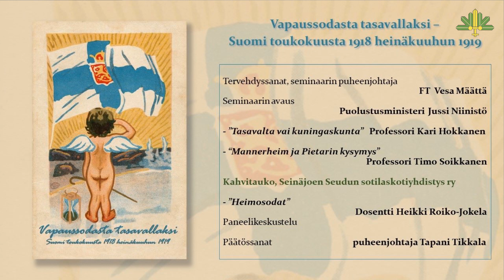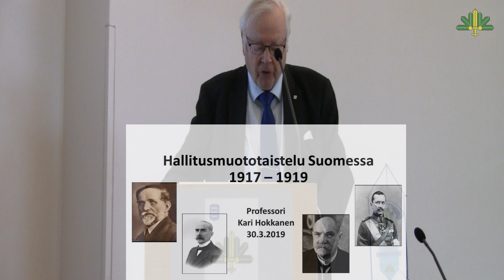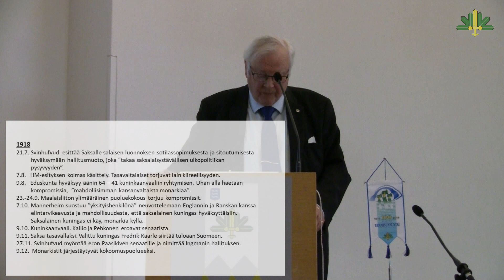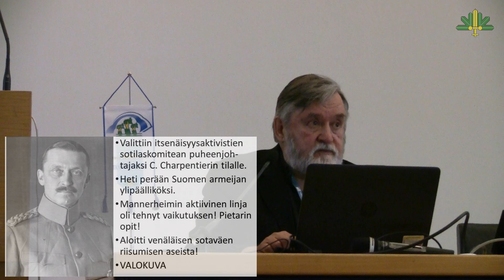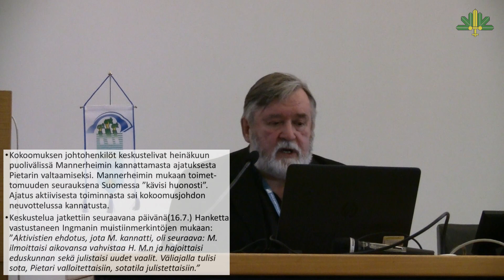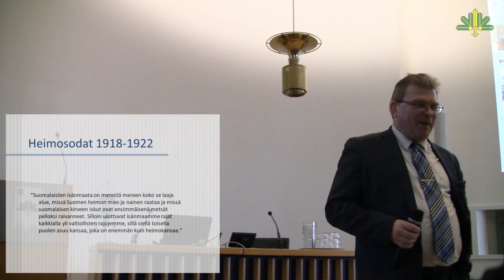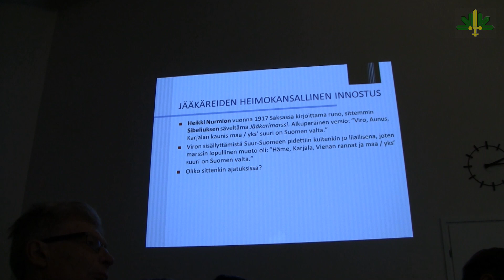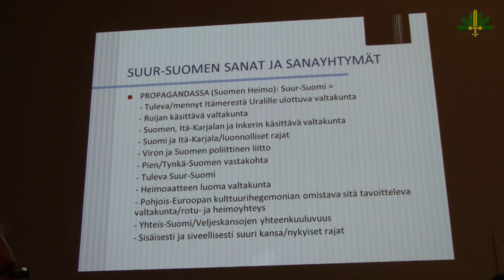Vapaussodasta tasavallaksi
Vapaussodan ja Itsenäisyyden Etelä-Pohjanmaan Perinneyhdistyksen seminaari "Vapaussodasta tasavallaksi– Suomi toukokuusta 1918 heinäkuuhun 1919”.  Seminaari pidettiin Seinäjoen kaupungin valtuustosalissa, " Seinäjoella 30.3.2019. Seminaarin avasi puolustusministeri Jussi Niinistö ja seminaarin puheenjohtaja toimi FT Vesa Määttä.  Seminaarissa kuultiin seuraavat alustukset: professori Kari Hokkanen ”Tasavalta vai kuningaskunta”, professori Timo Soikkanen "Mannerheim ja Pietarin kysymys”  ja dosentti Heikki Roiko-Jokela ”Heimosodat”.  Alustusten päätteksi oli paneelikeskustelu.